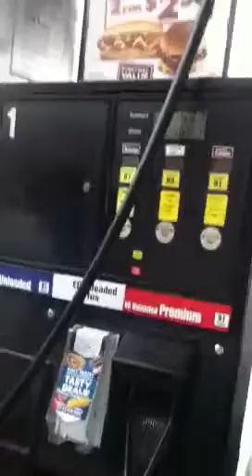Nikkie first time putting gas